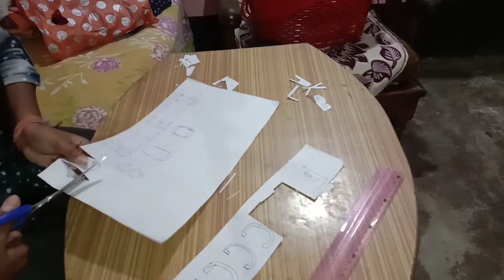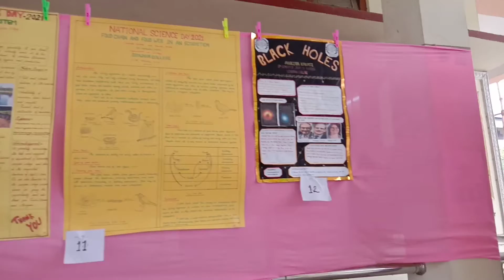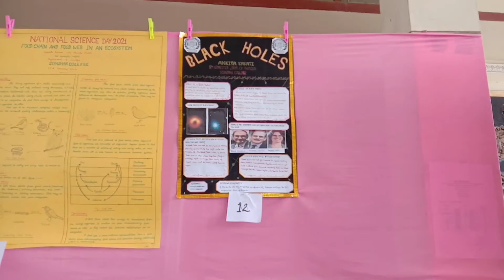Project,Poster,College Program আৰু মাঘী পূৰ্ণিমা😍 | মহাৰুদ্ৰ যজ্ঞ😍 | Ankita Kakati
My camera
VIVO Y93

Kinemaster

ankita_ani_kakati

Do follow me in instgram.